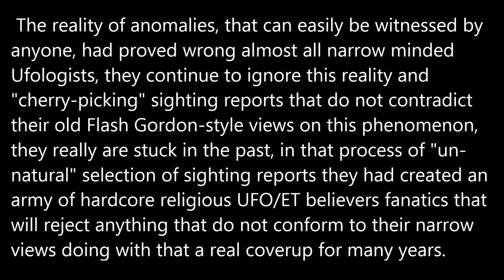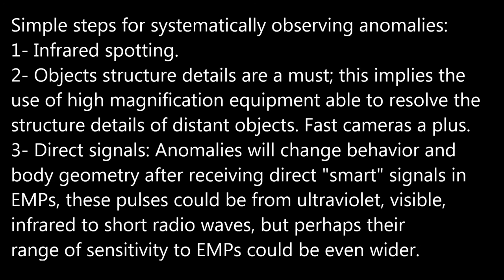Weather balloon vs balloon shaped Anomaly 07/28/16 7:36pm EST.